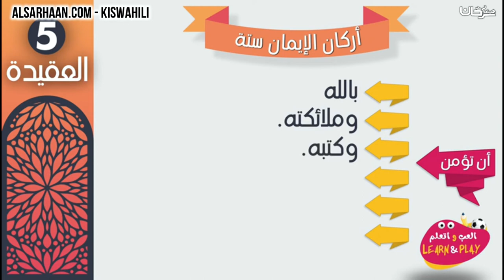Nguzo za imani